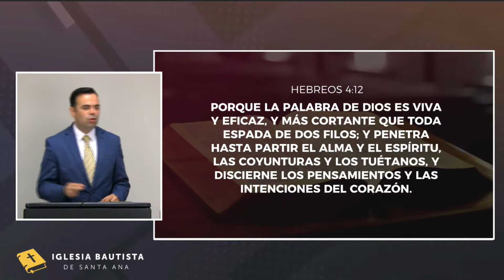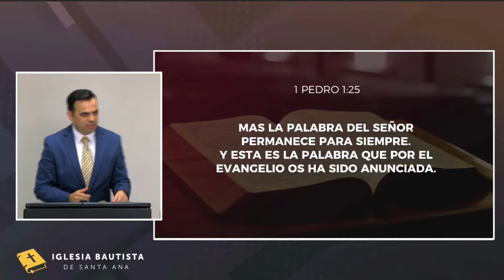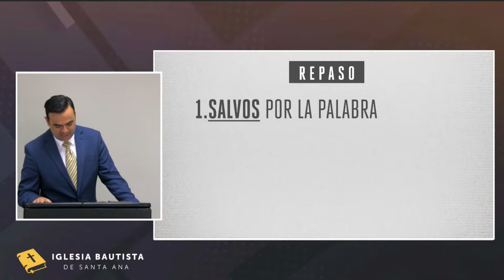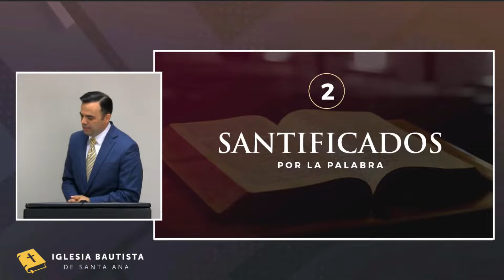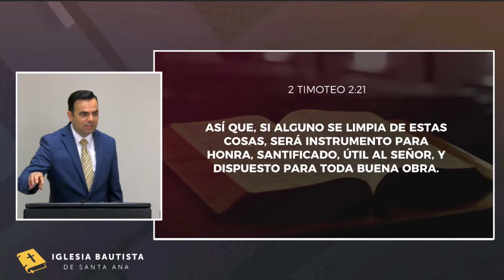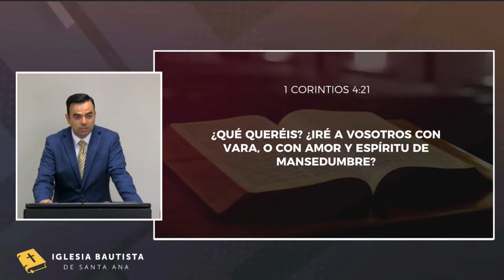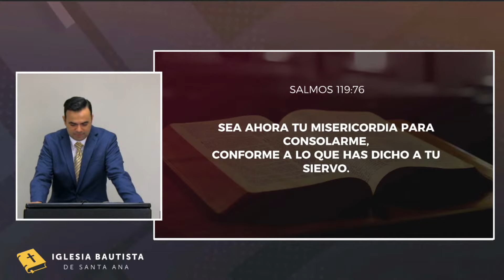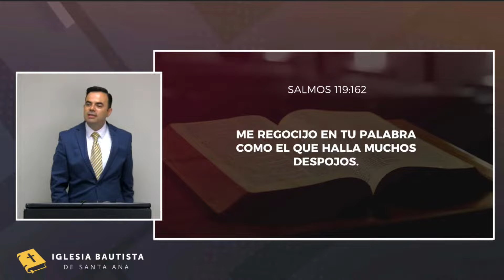El Poder de la Palabra (Predicación Bautista, Fundamental)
La Palabra de Dios es poderosa – es viva y eficaz. Para que obre en nosotros, debemos conocerla y obedecerla.

No es cualquier libro – siempre trae convicción – no regresa vacía y actúa poderosamente en nosotros.

La Palabra actúa siempre que la escuchamos – pero también cuando la leemos; ¿Está usted leyendo la Palabra de Dios? ¿Se está fortaleciendo en la Palabra cada día?